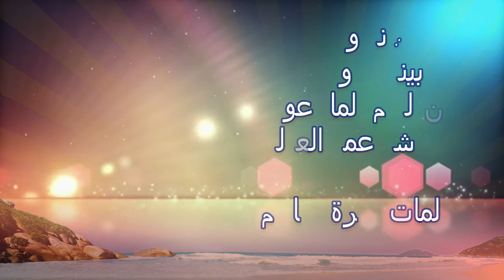أنشودة ابينا رسول الله نسخة موسيقى